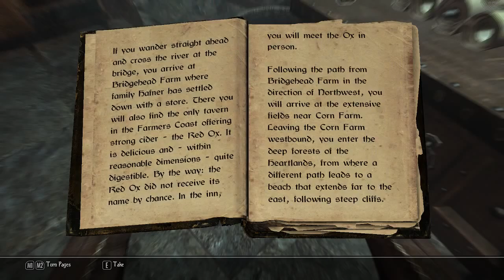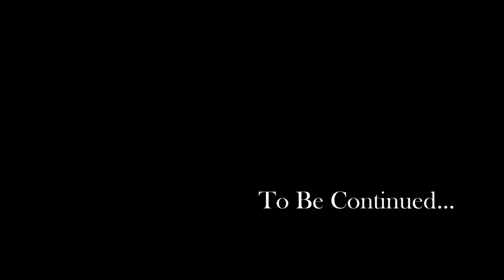Let's Play Enderal #29: The Wanderer Gets Lost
Enderal is a total overhaul mod for the Elder Scrolls V: Skyrim.  That means that in addition to overhauling combat, crafting, and magic, Enderal has a new world, new characters, and a new plot.  Enderal itself contains a multitude of other mods like SkyUI.

You can find the mod at Enderal.com.

Mods Used:
Arrows and Bolts Tweak
Convenient Horses
Enderal Skill Book Value Rebalance
iHUD
MoreHUD